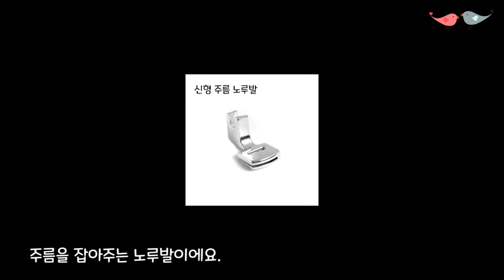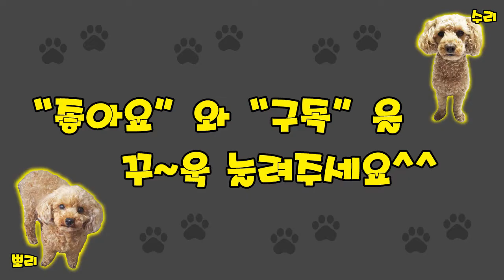미싱배우기 주름 노루발사용법Sewing machine tutorial / Gathering presser foot [소잉타임즈]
( Sewingtimes Official )
- 주름을 간편하게 만들 수 있는 주름 노루발에 대해 알려드립니다.
예쁜 주름을 달아 작품에 장식효과를 줄 수 있습니다.